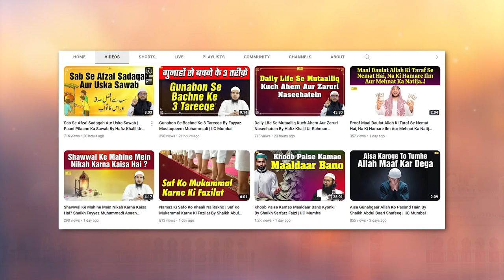Qarz wapas na karne walo ka anjam By Shaikh Fakhruddin Salafi | IIC Mumbai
Bank Account Details:
ILM FOUNDATION
ICICI Bank
Savings account
IFSC CODE-ICIC0001028

JazakAllah Khair